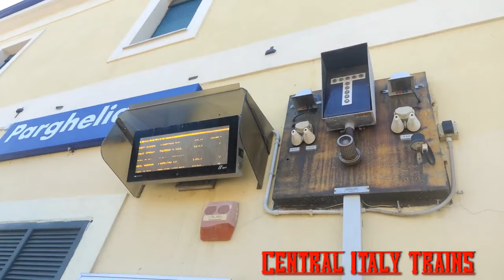Parghelia - Tropea - Transiti & Viaggio Treno - HD Video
Riprese video di vari transiti ferroviari effettuate nella Stazione di Parghelia (VV) e nella splendida località di Tropea (VV). Viaggio a bordo Treno in cui si può ammirare lo splendido paesaggio e l'incantevole "Costa Degli Dei" .
Eng. Video footage of various railway transits carried out in the Parghelia station (VV) and in the splendid town of Tropea (VV). Journey on board the train where you can admire the splendid landscape and the enchanting "Costa Degli Dei".